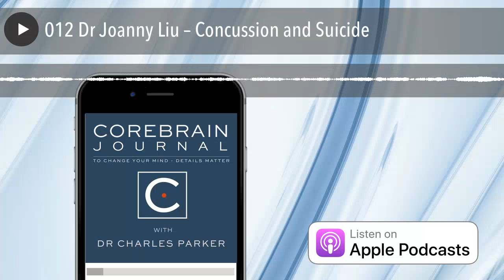012 Dr Joanny Liu – Concussion and Suicide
Concussion & Suicide: This interview with Dr. Liu documents the deep value of more comprehensive diagnostic and treatment strategies for TBI - Traumatic Brain Injury, and PCS - Post Concussion Syndrome - with a compelling drive from her own personal experience. Specific strategies can improve recovery plans.